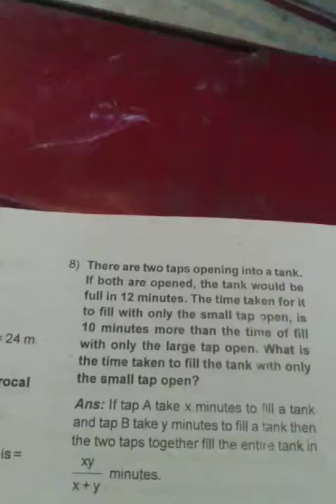SSLC maths 4th chapter